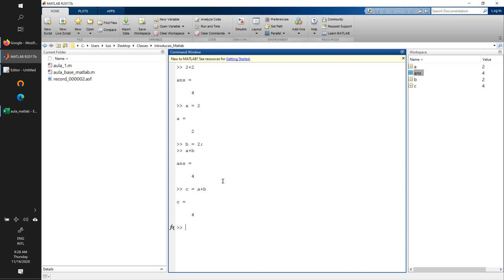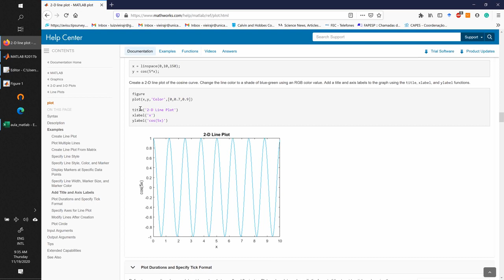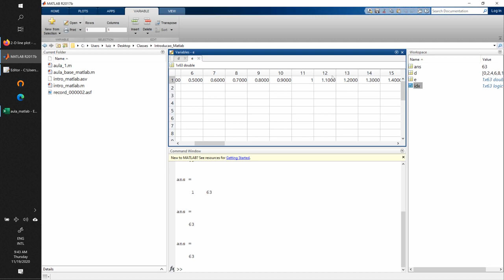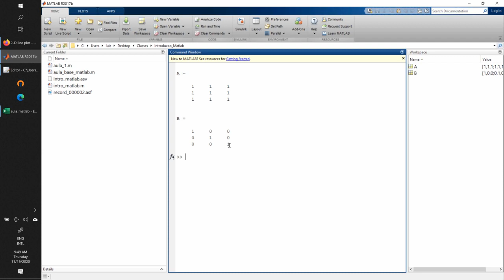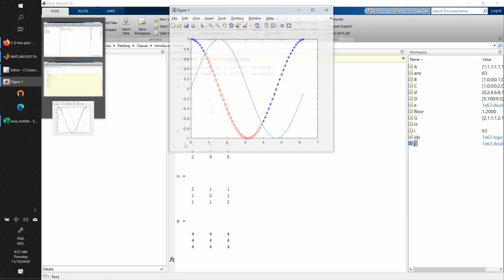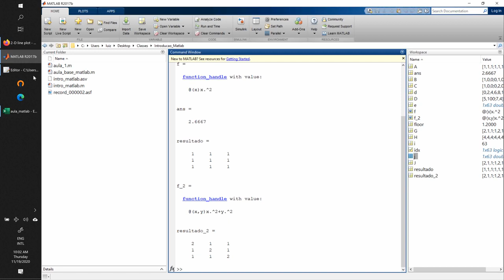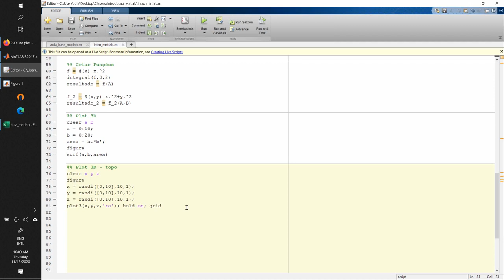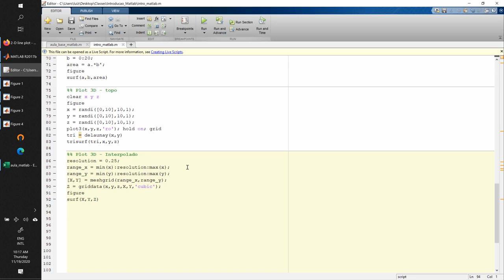Aula 1.1: Matlab - Introdução p/ Engenharia Civil